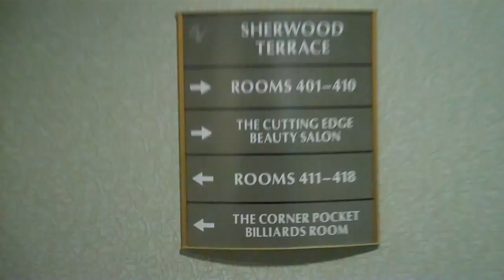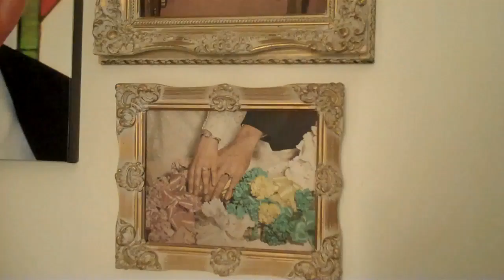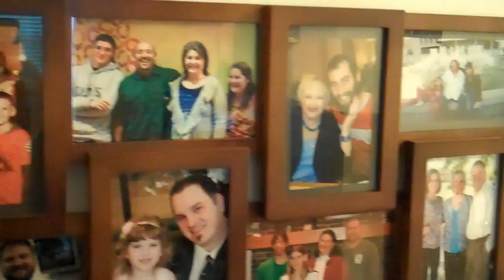Aunt Bette at Bretheren Village 2012